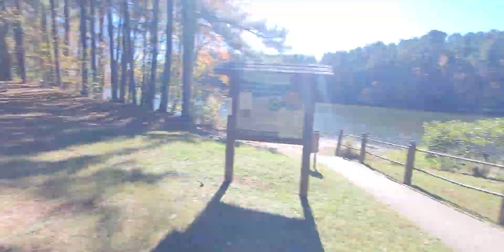Sam off leash